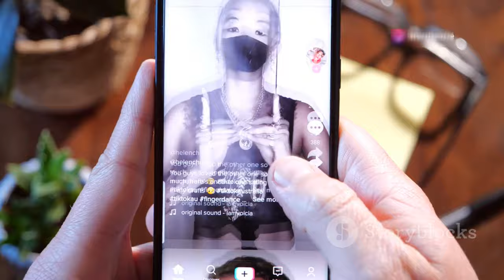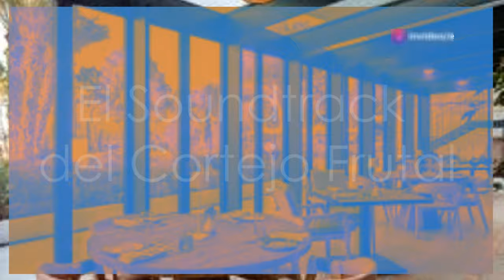"¡Ligar en Mercadona con una Piña! La Nueva Moda Viral en España"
la nueva moda viral que se ha ...:https

**Category:**
Entertainment

**Description (Spanish):**
🌟 ¡Bienvenidos a nuestro canal! 🌟 Hoy exploramos el fenómeno viral de **"Ligar en Mercadona con una piña"** 🍍. Desde que la actriz Vivy Lin lanzó su famoso vídeo en TikTok, ¡todos están hablando de esta divertida estrategia de flirteo! 😍

👉 En este vídeo, analizamos:
- Cómo se originó esta tendencia 🚀
- Las "reglas" para ligar en Mercadona 🛒
- ¿Es realmente una estrategia de marketing? 💼

¡No te pierdas la oportunidad de descubrir cómo una simple piña ha cambiado la forma de conectar con otros en el supermercado! 🥳

¡Vamos a descubrir juntos la nueva forma de ligar en el supermercado! 🥂

**Description (English):**
🌟 Today we explore the viral phenomenon of **"Flirting in Mercadona with a Pineapple"** 🍍. Since actress Vivy Lin released her famous TikTok video, everyone has been talking about this fun flirting strategy! 😍

👉 In this video, we analyze:
- How this trend originated 🚀
- The "rules" for flirting in Mercadona 🛒
- The memes and reactions on social media 😂
- Is it really a marketing strategy? 💼

Don’t miss the chance to discover how a simple pineapple has changed the way people connect in supermarkets! 🥳

Let’s discover together the new way to flirt in the supermarket! 🥂